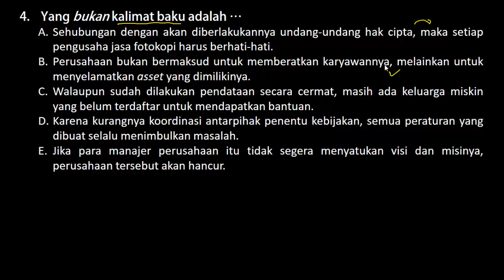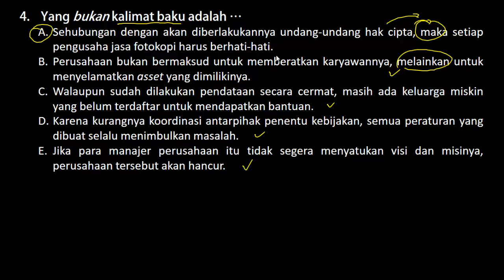Latihan Soal dan Pembahasan Seleksi PPPK (P3K) 2021 - Tes Bakat Skolastik (Part.99)